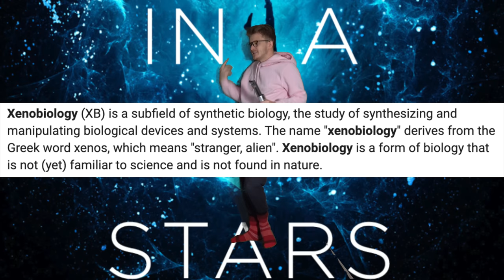TO SLEEP IN A SEA OF STARS - BEFORE YOU READ!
What to know going in to read To Sleep In A Sea Of Stars by Christopher Paolini. A sci-fi space opera about a woman and her new alien... pal.
Pre-Order The Book